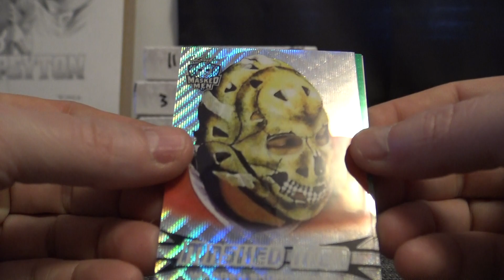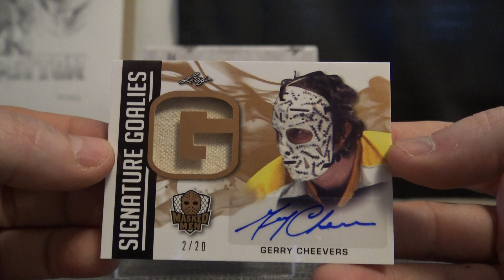SharksBob's 2017/18 Leaf Masked Men Hockey Box Break